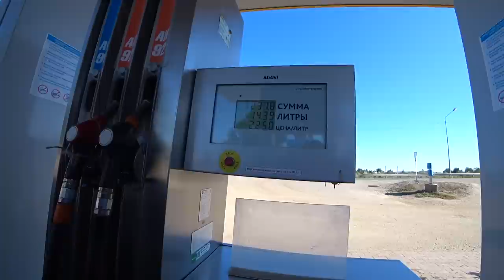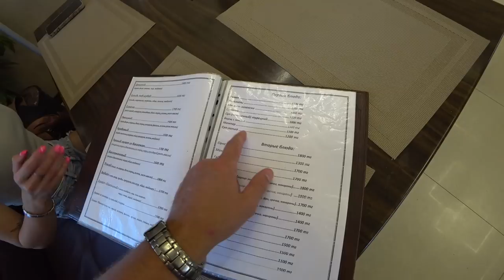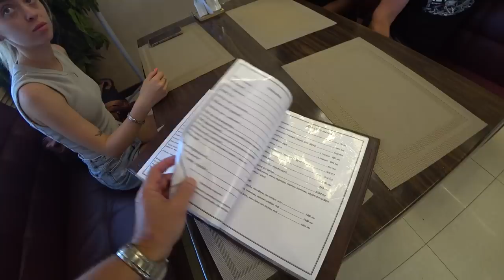Путь на озеро Алаколь База отдыха Казахстан 2023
Как я уже говорил, конечная цель нашего путешествия - это озеро и курорт Алаколь, туда отправились мы из Усть-Каменогорска! Дорога была очень тяжелой из-за множества объездов - кладут новую трассу!  Всего 600 км. мы ехали более 12 часов с остановками, обедом в кафе в поселке Аягоз, ремонтом автомобиля! Как оказалось в Казахстане проблемы с бензином, мало того, что АЗС мало, так еще и АИ-95 нет, а  АИ-92 продают не на всех заправках! Базу отдыха мы не забронировали заранее из-за известных причин, на месте нам удалось с трудом найти дом, но он оказался trash! Озеро тоже не оправдало надежд, но об этом в другой серии!
 Алако́ль (каз. Алакөл, от ала көл — яркое, разноцветное озеро) — горько-солёное бессточное озеро Казахстана, расположенное на Балхаш-Алакольской низменности, что находится на границе Абайской и Жетысуской областей, в восточной части Балхаш-Алакольской котловины в юго-восточном Казахстане. К юго-востоку от озера располагается перевал Джунгарские ворота. Известно как «лечебное озеро». На западном берегу озера находятся курортные посёлки Акши и Коктума (примерно в 60 км от казахстанско-китайской границы). Примерно в 15 км восточнее Кабанбая расположен бальнеологический курорт Барлык-Арасан с центром реабилитации для космонавтов «Дорожник». С северо-востока к берегу прилегает песчаная пустошь Бармаккум, но и на её окраинах имеются минеральные источники.
- Трудный путь на озеро Алаколь База отдыха Казахстан 2023